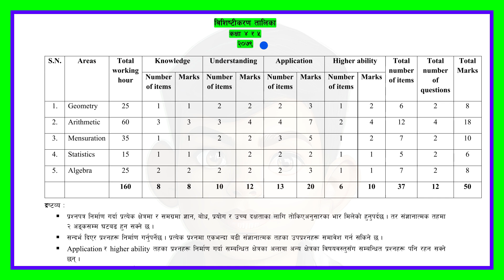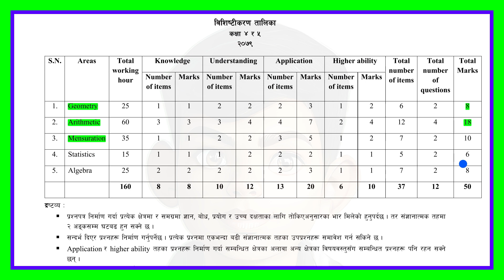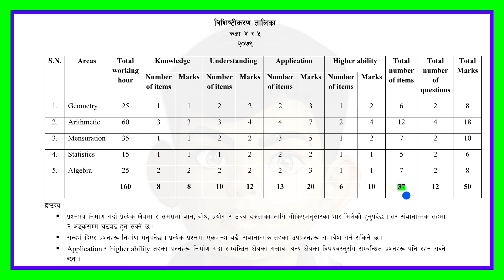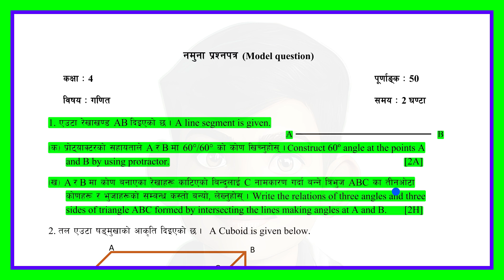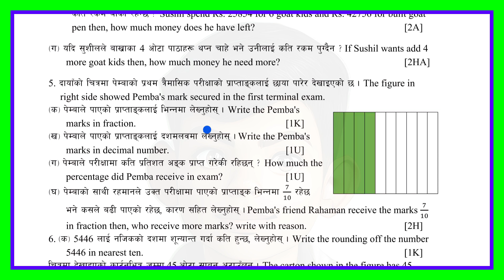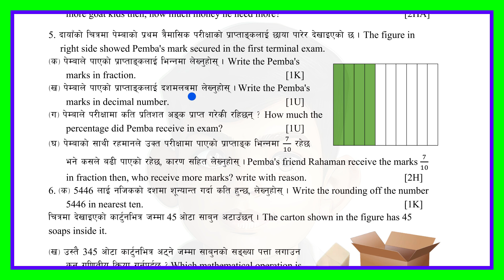Class 4 Maths Question Paper 2082? || Class 4 Model Question Maths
➤ In this video I have included the Test specification Chart 2079 & Model Question Paper 2079 of Mathematics of class 4 according to the new syllabus.

➤ From : Kailali Nepal
➤ Video recorder : Hemanta Jaishi
➤  Video editor : Hemanta Jaishi
➤ Teaching : Hemanta Jaishi
➤ Typing : Hemanta Jaishi

➤ Class 4 || Mathematics || Model Question || Question Paper || Test specification Chart || Complete Explain || New Syllabus ||